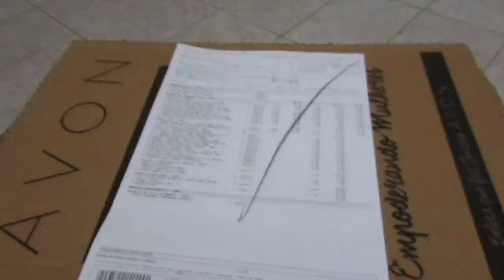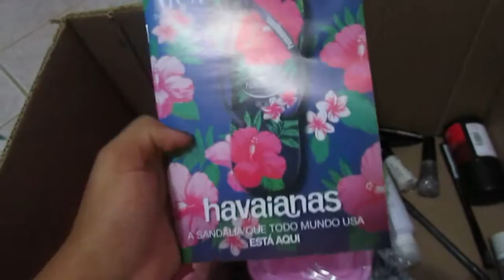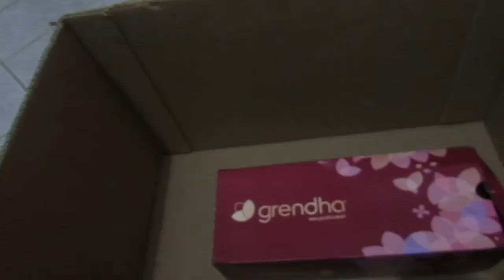Abrindo a caixa da Avon da campanha 13/2016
OI gente venho aqui pra mostra a vocês minha caixa da Avon espero que gostem .

E ate o próximo vídeo. bjos